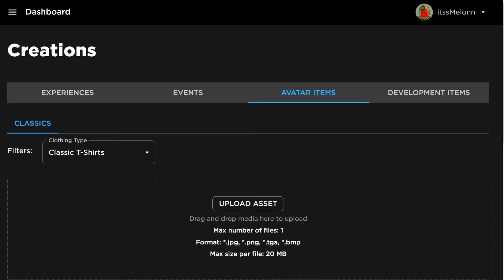*NEW* WORKING ALL CODES FOR Arm Wrestle Simulator IN 2024 MARCH ROBLOX Arm Wrestle Simulator CODES